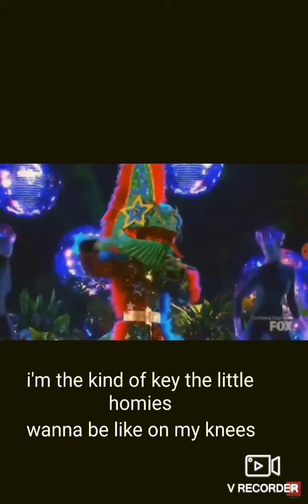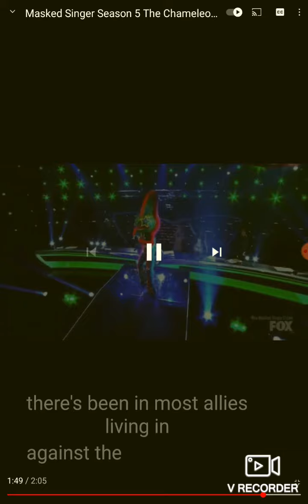chameleon performs gangsta's Paradise